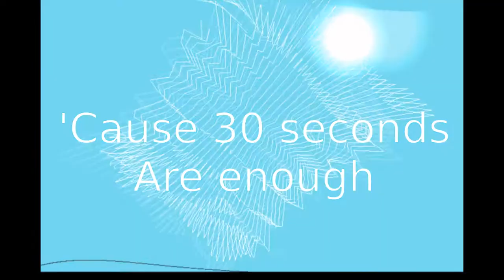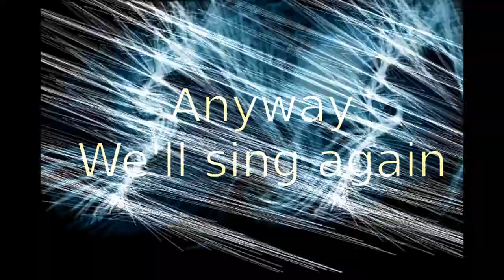The Voice of Serneus (A Simple Song)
Die letzten Wochen verbrachte ich mit meinen Jungs in den berühmten Mixar-Studios an der Record-Street in London. Unser Ziel war und ist relativ simple (ich schreibe schon in Englisch, habt ihr's bemerkt?).

Fragezeichen gibt es bei uns ansonsten eigentlich keine -- und wenn, dann nur in Klammern. Und selbst diese sind bei uns eine runde Sache! Wir bevorzugen Ausrufenzeichen!!! Und genau ein solches wollen wir setzen!

Wir wollen „The Voice of Serneus" gewinnen! Ohne Scheiss!

Die Live-Sendung aus der Serneus-Arena wird am 31. November 2012 auf SF3 ausgestrahlt werden. In der Jury sitzen : Böla Schela,  Hanni Berger und DJ Kü-De.

Ihr könnt uns helfen, Leute, indem ihr für uns votet, was das Zeug hält. Liket, twittert und kabelt eure besten Freunde und Freundinnen! Und vor allem: ruft an während der SENDUNG! Oder sendet eine SMS an #12345, Kennwort „Shit a hit!"

Wir sind „The Four Moses" - unser Erfolg ist in Stein gemeisselt! Wir teilen das Meer der Musikfans in zwei Teile: solche, die uns tagsüber hören und solche, die uns Tag und Nacht hören!

Einer unserer zahnlosen Fans hat uns letzthin so treffend beschrieben:
„Jungs, grösser als euer grandioses Musikgenie ist nur noch eure Bescheidenheit!"

Nun also, hoch die Tassen und dann alle mitsingen: „La,la,la ...!"

Videoausschnitte sind zum Teil von vimeo verwendet worden: Figuren (Tim Wilson), Gitarrensolo (Lip Services Inc.), Sprecher (Dan Hartshorn)

Lizenz: Creative Commons 3.0, Switzerland, Namensnennung, keine kommerzielle Nutzung, Weitergabe unter gleichen Bedingungen